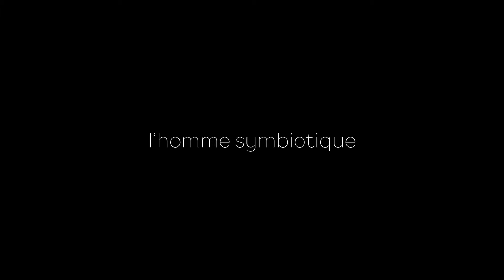7 Joël de ROSNAY l'homme symbiotique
L’épigénétique est la plus grande découverte en biologie de ces cinquante dernières années. Les 30 000 gènes et les 3 milliards de caractères génétiques qui constituent l’ADN sont comme des notes de musique sur une portée et l’épigénétique est la symphonie qui en découlera grâce au talent du chef d’orchestre et de ses musiciens. Allegro ma non troppo.

En d’autres termes, l’épigénétique est la modulation de l’expression de nos gènes en fonction de cinq comportements, connectés constamment dans nos vies de tous les jours : la nutrition, l’exercice sportif, la résistance au stress, le réseau social, amical ou familial, et le plaisir.
Ces cinq éléments sont coordonnés dans un diagramme systémique et si on joue d’eux en synergie, on peut se maintenir en bonne santé, en «optimal» sportif et vieillir moins vite. Vous imaginez l’impact de l’épigénétique ?
Donc oui, vous pouvez faire quelque chose pour vous !

Joël DE ROSNAY, biologiste, conseiller de la Présidence d’Universcience